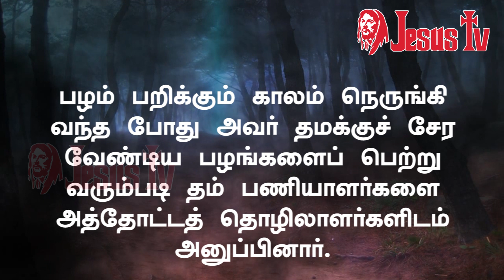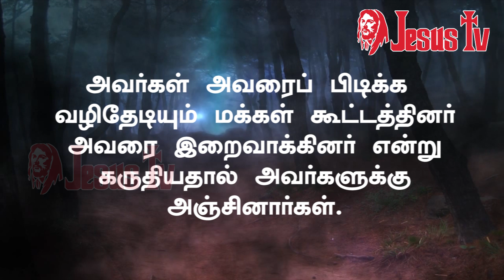5.03. 2021 இன்றைய இறைவார்த்தை | Indraya Iraivarthai | Today Bible Verse in Tamil | இன்றைய வசனம்